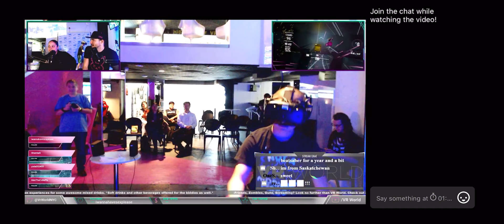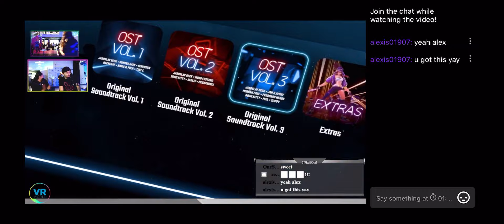C06 VRWorldNYC Beat Saber Tournament Finals R2 Nov 2019